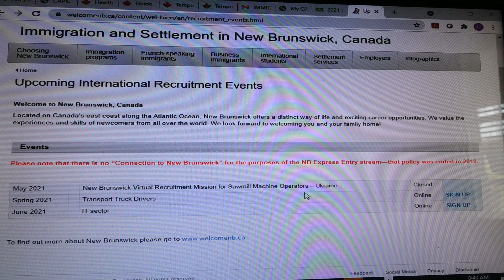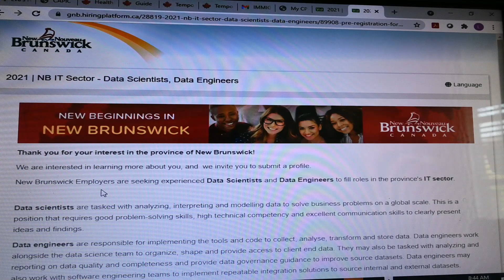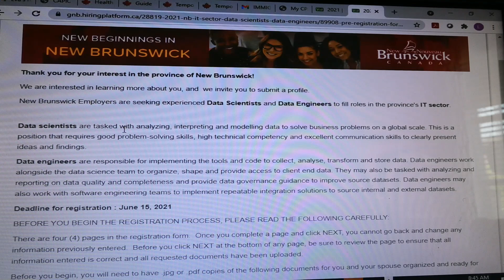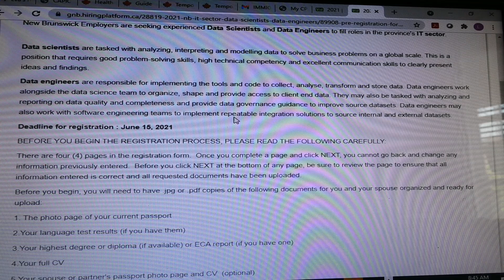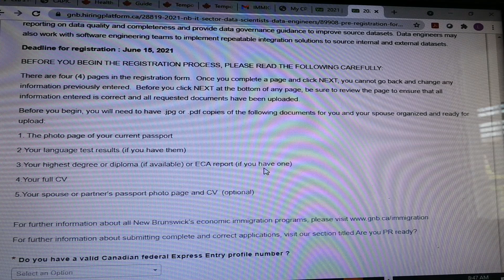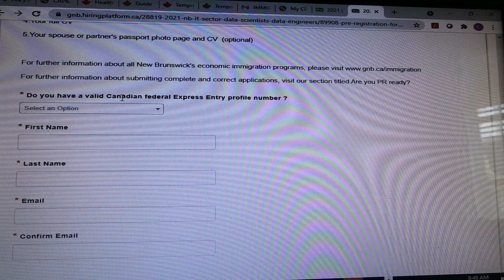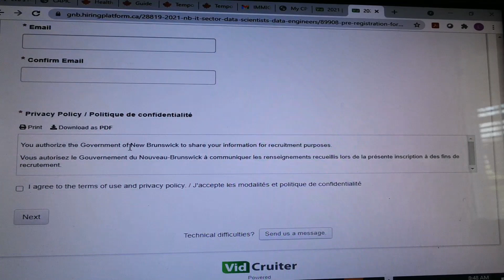Data Scientists and Data Engineers Urgently Needed in New Brunswick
Urgent IT Recruitment Deadline June 15